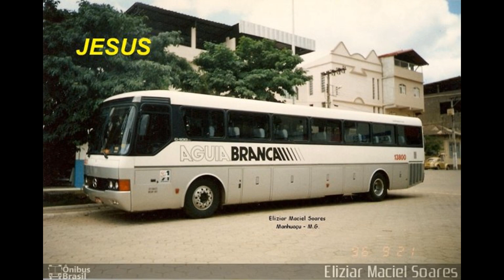SessãoNostalgia | AGUIABRANCA | EP6 SÉRIES 12xxx & 13xxx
6º Episódio do SessãoNostalgia mostrando os veículos que passaram pela frota da Águia Branca.